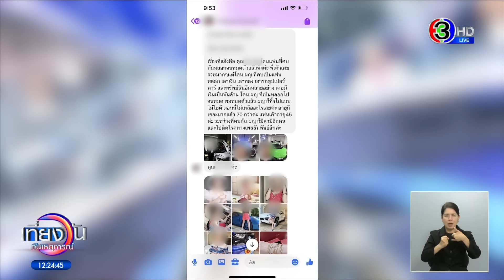ชายวัย 74 ปี ช้ำ! เปย์สาวนาน 18 ปี รถหรู-แบรนด์เนม สร้างธุรกิจให้ สุดท้ายหมดตัว ฝ่ายหญิงไม่ใยดี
สายเปย์รุ่นใหญ่! ชายวัย 74 ปี ช้ำ เปย์เงินดูแลสาวสวยมานานกว่า 18 ปี ให้ทั้งรถหรู ของแบรนด์เนม และสร้างธุรกิจให้ดูแล หวังพึ่งพายามแก่เฒ่า สุดท้ายตัวเองหมดตัว ฝ่ายหญิงไม่ใยดี

ชายวัย 74 ปีคนหนึ่งร้องเรียนมายังเพจโหนกระแสว่า ถูกผู้หญิง อายุ 40 ปี ที่คบหาเลี้ยงดูกันมา 18 ปี หลอกให้ขายรถหรู-ทรัพย์สินจนหมดตัวและฝ่ายหญิงก็ตีตัวออกห่าง ซึ่งตนเองได้เข้าแจ้งความแล้วเพราะอยากได้ทรัพย์สินคืน เนื่องจากตอนนี้หมดตัว

โดยทีมข่าว เที่ยงวัน ทันเหตุการณ์ คุณนฤชา กมุทโยธิน ได้พูดคุยกับคุณแก่ อายุ 74 ปี ผู้ร้องเรียน เปิดเผยว่า ตนเองรู้จักกับผู้หญิงคนหนึ่งอายุ 40 ปี ได้คบหากันมา 18 ปี โดยรู้จักกันเพราะเพื่อนตนเป็นคนแนะนำให้ ซึ่งตอนนั้นผู้หญิงคนนี้ทำงานเป็น MC หรือ พิธีกร ตามงานอีเว้นต์

ตนเห็นว่า ผู้หญิงคนนี้ เป็นคนขยัน สวยน่ารัก พูดจาดี ตอนเจอกันครั้งแรกก็พึงพอใจและพอเจอกันครั้งที่ 2 จึงตัดสินใจบอกกับผู้หญิงคนนี้ว่า ให้เลิกทำงาน เดี๋ยวตนจะเลี้ยงดูเอง ผู้หญิงก็ตกลง หลังจากคบหากันได้ 3 เดือน ตนก็ซื้อรถ BMW520 ป้ายแดง 1 คัน และให้เงินรายเดือน เดือนละ 50,000-100,000 บาท

โดยระหว่างคบกันนั้นไม่เคยได้ไปบ้านฝ่ายหญิงเลย เป็นการเจอกันที่ห้างหรือโรงแรมเท่านั้น แล้วก็แยกย้ายกลับบ้านใครบ้านมัน ซึ่งตอนนั้นตนเองยอมรับว่า ก็มีภรรยาอีกคนอยู่ด้วย

คุณแก่ บอกว่า ระหว่างที่คบกัน 1-2 ปี ได้ซื้อรถให้ผู้หญิงคนนี้เพิ่ม คือ Audi TT Sport และยังซื้อรถ Mercedes-Benz C Class ให้พ่อฝ่ายหญิง เพราะเห็นว่าไม่มีรถยนต์ใช้

ช่วงที่คบกันได้ประมาณ 3 เดือน ฝ่ายหญิงโทรศัพท์มาหา บอกว่า พ่อล้มหัวฟาด เลือดคั่งในสมอง และต้องใช้เงินผ่าตัดประมาณ 5 แสนบาท ตนเองก็ให้เงินไปใช้ในการผ่าตัด และตลอดระยะเวลา ผู้หญิงอยากได้อะไร ตนก็ซื้อให้หมด ไม่ว่าจะเป็นข้าวของแพง ๆ ของใช้แบรนด์เนม ให้เงินสดใช้ไม่ขาดมือและยังให้บัตรเครดิตวิสด้อมไว้ใช้ด้วย ซึ่งผู้หญิงก็รูดบัตรเครดิตช็อปปิ้งทีนึงวันละเป็นล้าน ตนเองไม่เคยว่า

หลังจากนั้น ก็ตนเริ่มเอะใจ ทำไมหญิงคนนี้ไม่เคยพาไปบ้าน เพราะเวลานัดเจอกันก็เจอตามห้าง จึงลองว่าจ้างให้คนติดตามดูก็พบว่า หญิงคนนี้เช่าห้องอยู่ย่านพระราม 9 ทั้งที่บอกกับตนว่าอยู่กับพ่อแม่ ก็เลยถามว่า โกหกทำไม ตอนนั้นตนเองโกรธมาก เค้นถาม จนฝ่ายหญิงยอมรับว่ามีแฟนอยู่แล้วเป็นหมอศัลยกรรม ตนเองจึงขอเลิก หลังจากนั้นไม่นาน ผู้หญิงก็กลับมาขอคบกับตนใหม่ ซึ่งตนก็ใจอ่อน ยอมกลับไปคบด้วย ตนก็ซื้อรถ BMW ให้เพิ่มอีก 1 คัน

หลังจากที่กลับมาคบกันใหม่ ตนให้เงินผู้หญิงใช้ไม่เคยขาดมือ ครั้งละ 1-2 ล้านบาท หรือบางครั้งก็ 10 ล้านบาท แล้วแต่ผู้หญิงจะขอ ยอมรับเป็นคนทุ่มเท ใจป้ำ มีเงินก็ให้ เพราะตอนนั้นตนมีเงินจากการขายหุ้นบริษัท อลูมิเนียม เป็นร้อยๆล้านบาท

คุณแก่ บอกว่า หากปล่อยให้ผู้หญิงใช้เงินแบบนี้ไปเรื่อยๆ อนาคตเงินคงหมดแน่ จึงตัดสินใจ เปิดบริษัทให้ผู้หญิงดูแล โดยบริษัทดังกล่าว เป็นบริษัทจำหน่ายเครื่องมือการแพทย์ แม้ว่าผู้หญิงคนดังกล่าวจะทำอะไรไม่เป็นเลย ตนเองก็ให้ลูก ๆ ของตนมาช่วยดูแลบริษัท และธุรกิจก็สะดุด ผู้หญิงคนนี้บอกให้ตนขายรถซูเปอร์คาร์ที่มี คือ Bentley และ เครื่องประดับหรู ๆ เช่น บุลการี คาร์เทียร์ นาฬิกาปิเกต์หลักสิบล้าน พอขายได้เงินก็เอาไปหมด อ้างว่าเอาไปหมุนธุรกิจ

คุณแก่ ก็โอนหุ้นในบริษัทเครื่องมือแพทย์ของตนเองทั้งหมดให้กับผู้หญิงเป็นคนรับผิดชอบดูแล เพราะหวังว่าบั้นปลายชีวิตจะ ฝากผีฝากไข้ให้ผู้หญิงคนนี้เลี้ยงดูแลตอนแก่

แต่พอผ่านมาอีกสักระยะ ตนเริ่มผิดสังเกต เพราะผู้หญิงคนนี้มักมีงานปาร์ตี้บ่อย ๆ และมีผู้ชายคนหนึ่งที่ไปด้วยกันประจำ จนมารู้ว่าเป็นผู้ชายทำงานกลางคืน และหลังจากนั้นก็ไม่ค่อยมาดูแลหรือสนใจตนเองอีกเลย

ตอนนี้ตนได้แจ้งความดำเนินคดีแล้ว อยากได้ทรัพย์สินคืน มูลค่าประมาณ 30 ล้านบาท ที่ผู้หญิงคนนี้เอาไป ตนยอมรับว่า การออกมาเปิดเผยเรื่องราวเหล่านี้ อาจจะถูกตำหนิ แต่ก็ไม่สนใจ เพราะตอนนี้หมดตัวแล้ว จากเงินที่มีพันกว่าล้าน ตอนนี้เหลือเงินไม่ถึง 10 ล้านบาท จึงอยากได้ทรัพย์สินบางส่วนคืน เพราะทีแรกตนเข้าใจว่า ผู้หญิงคนนี้จะมาดูแลตนตอนยามแก่เฒ่า

เที่ยงวันทันเหตุการณ์ วันที่ 6 ตุลาคม 2566